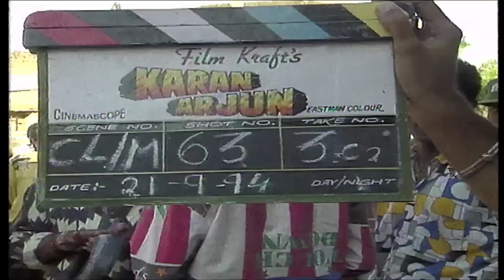Shah Rukh Khan by Pan Nalin | Rare Footage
Description

Pan Nalin Works
33K
Likes
2,474,296
Views
Feb 10
2023
Never Seen Before footage on megastar Shah Rukh Khan by Pan Nalin

Director: Pan Nalin
Cinematography: Piyush Shah

In the year 1996, 100 young filmmakers from 100 countries were invited to celebrate 100 years of the invention of Cinema and pay tribute to Auguste Lumière and Louis Jean Lumière, popularly known as The Lumiere brothers.

Each filmmaker was asked to choose his favorite star from his own country. Pan Nalin was yet to make his first feature Samsara (2002) but his shorts and documentaries were already a global success. During his early years in Mumbai, he directed many TV commercials, and documentaries for Discovery Channel, Nat Geo, BBC, and so on. His passion for cinema and filmmaking drew the attention of American and French producers, and they invited Pan Nalin to make this short. Nalin instantly chose his favorite star Shah Rukh Khan. This film and its footage have never been seen in India before.

Besides Shah Rukh Khan there were mega stars Robert De Niro, Sharon Stone, Gong Li, Juliette Binoche, Jackie Chan, Sean Connery among others who paid homage to Lumiere Brothers.

In his recent interview with Vaishali Rathod of Times of India Pan Nalin said, "“Each day I was with Shah Rukh Khan, I was awestruck by his talent and humbleness. Wherever we went there were massive crowds, outside his hotel in Rajasthan, on the shoot, at the airport, while we were driving through Mumbai, and even outside his Bandra home; but he never showed a sign of fatigue towards his fans. Shah Rukh worked extremely hard, clocking in almost 18 hours of shoot everyday, and I never saw him lose his focus that he was here to entertain. While watching him work every day, as a filmmaker the greatest life lesson I learned from Shah Rukh was that a great actor is not one who can dance, romance, laugh and cry but the great actor is one who makes the audience dance, romance, laugh and cry.”

Pan Nalin, an award-winning filmmaker known for his innovative themes, original cinematic styles, and one of the rare Indian filmmakers who enjoys global commercial success beyond the diaspora. His latest feature Last Film Show (Chhello Show) was shortlisted for the Best International Feature at the 95th Oscars. It was the first Indian movie in twenty-two years to make it to the Oscars’ shortlist since Lagaan in 2001. Last Film Show in its 3rd week, is currently playing in Cinemas across Japan. It will also be released in Italy, France and South America this summer. In 2003, Nalin came into the global limelight with SAMSARA a massive success worldwide, won thirty awards including Grand Jury Prize at AFI. Known for cult classics VALLEY OF FLOWERS, and ANGRY INDIAN GODDESSES, Pan Nalin is a member of The Academy of Motion Picture Arts and Sciences (Oscars) in its prestigious Director’s Branch and The Académie des Arts et Techniques du Cinéma in France (Cesar).